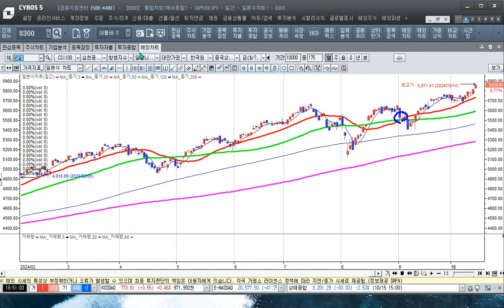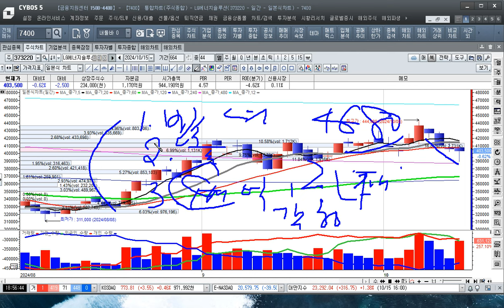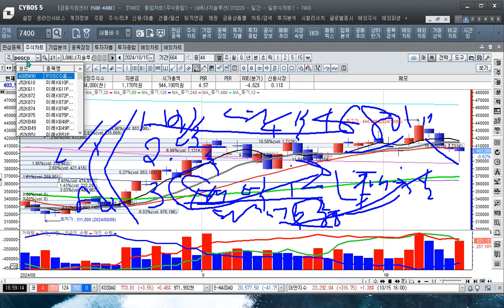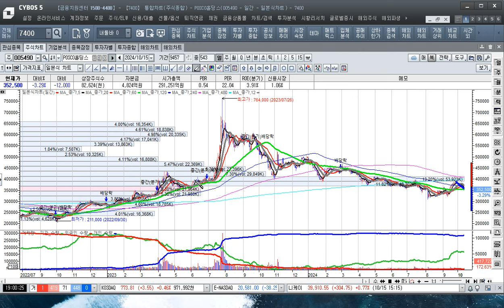[주식투자]전기차의 2차 전지 배터리 주식 재상승은 언제 햇볕 드나[2024.10.15]